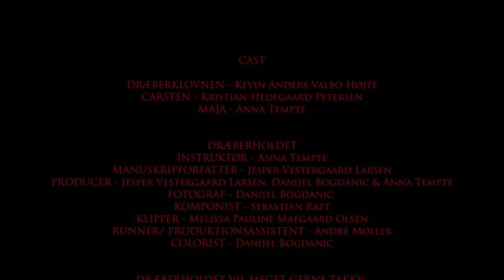DRÆBERKLOVNEN (2021)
Kortfilm/Shortfilm

Acted by: Anna Tempte, Kristian Hedegaard-Petersen, Anders Valbo Højte
Directed by: Anna Tempte
Written by: Jesper Vestergaard Larsen
D.O.P: Danijel Bogdanic
Edited by: Melissa Pauline Maegaard Olsen